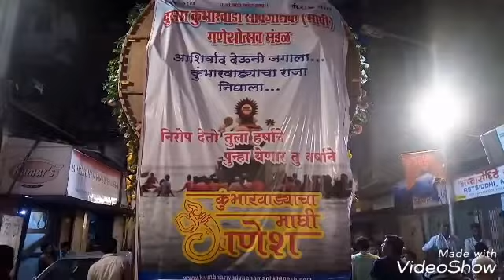Girgaon cha Ladka Milind @Kumbarwadya cha Raja Visarjan Miravanuk 2018